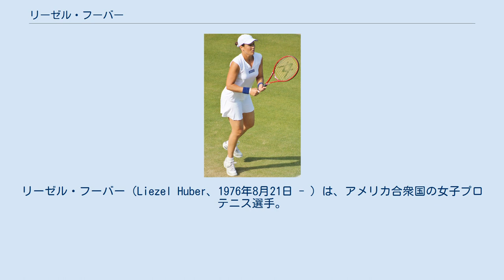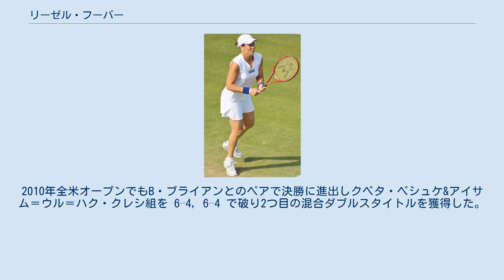リーゼル・フーバー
リーゼル・フーバー（Liezel Huber、1976年8月21日 - ）は、アメリカ合衆国の女子プロテニス選手。
南アフリカ共和国・ダーバン出身で、2007年7月にアメリカ合衆国市民権を取得した。
ダブルスの得意な選手で、WTAツアーでダブルス53勝を挙げた。
フォアハンド・ストロークを得意とするベースライン・プレーヤーである。
既婚。
 母親の勧めで5歳からテニスを始め、1993年4月にプロ転向。
1998年に全仏オープンと全米オープンで2度シングルスの本戦に出場したが、彼女の4大大会シングルス出場はこの2度だけである。
2000年2月19日、コーチのトニー・フーバー（Tony Huber）と結婚。
彼女の旧姓は「リーゼル・ホーン」（Liezel Horn）といったが、結婚後は夫の姓だけを使用して「リーゼル・フーバー」と名乗っている。
結婚した年は、シドニー五輪の女子ダブルスでアマンダ・クッツァーとペアを組んだ（1回戦で敗退）。
 2001年9月23日、日本の東京・有明コロシアムで行われた「トヨタ・プリンセス・カップ」の女子ダブルスでツアー初優勝を達成する。
パートナーはジンバブエのカーラ・ブラックと組み、第1シードの杉山愛&キム・クライシュテルス組を 6-1, 6-3 で破っての初優勝だった。
この後日本の「ジャパン・オープン」にも出場し、オーストラリアのレイチェル・マッキランとのペアで優勝した。
ここから、リーゼル・フーバーはダブルスのスペシャリストとしてのキャリアを開花させる。
2002年は女子ダブルスで1勝、2003年は5勝を挙げた。
2003年3月末のマイアミと4月第1週のサラソタ大会で2週連続優勝を記録した時は、その2週連続で浅越しのぶと宮城ナナの日本ペアを決勝で破ったこともある。
マイアミではマグダレナ・マレーバとペアを組み、サラソタでは2000年秋からダブルスに復帰したベテランのマルチナ・ナブラチロワと組んで優勝した。
 2004年のウィンブルドンでは女子ダブルスの2連覇を目指した杉山愛をうまくサポートできず、決勝でカーラ・ブラックとレネ・スタブスの組に 3-6, 6-7 のストレートで敗れてしまった。
杉山とフーバーの組は、この年の全豪オープンはベスト4、全仏オープンは1回戦敗退に終わっている。
 2005年、リーゼル・フーバーとカーラ・ブラックのペアは全仏オープンとウィンブルドンの2大会連続で4大大会ダブルス決勝進出を果たす。
全仏オープンの女子ダブルス決勝ではビルヒニア・ルアノ・パスクアル&パオラ・スアレスの強豪ペアに敗れたが、ウィンブルドンの女子ダブルス決勝でスベトラーナ・クズネツォワ&アメリ・モレスモ組を 6-2, 6-1 のストレートで破り、前年に杉山とのペアで果たせなかったウィンブルドン・ダブルス優勝を飾った。
この偉業により、フーバーは南アフリカの「最優秀女子スポーツ選手賞」を受賞した。
 2007年の全豪オープン女子ダブルスで、フーバーとブラックは台湾ペアの詹詠然&荘佳容組を 6-4, 6-7, 6-1 で破り、4大大会女子ダブルス2勝目を挙げた。
ウィンブルドン女子ダブルス決勝でも、2人は杉山愛&カタリナ・スレボトニク組を 3-6, 6-3, 6-2 で破り、当年度の4大大会女子ダブルス年間2冠を達成している。
2007年7月、フーバーはアメリカ国籍を取得した。
11月の女子ツアー年間最終戦・WTAツアー選手権のダブルスで優勝した後、彼女は初めてダブルスランキング「1位」を記録した。
 2008年の北京五輪で、リーゼル・フーバーはアメリカ代表選手として女子ダブルスに出場し、リンゼイ・ダベンポートとのコンビで準々決勝に進んだ。
オリンピック終了後、フーバーとブラックは全米オープン女子ダブルス初優勝を達成する。
フーバーにとっては初進出の全米決勝で、2人はリサ・レイモンド&サマンサ・ストーサー組を 6-3, 7-6 で破った。
 2010年4月にフーバーとブラックはペアを解消した。
その後はベサニー・マテック＝サンズやナディア・ペト...